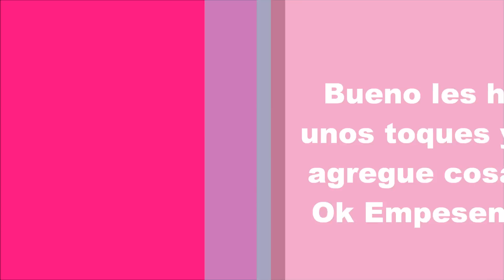PERSONAJES OLVIDADOS!! D:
BLABLABLABLA